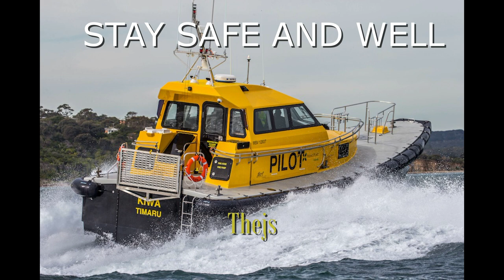This is what I do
Time Lapse of a vessel departing from the port of Timaru